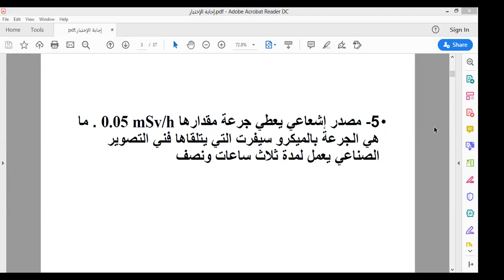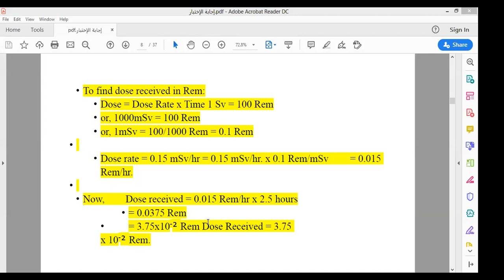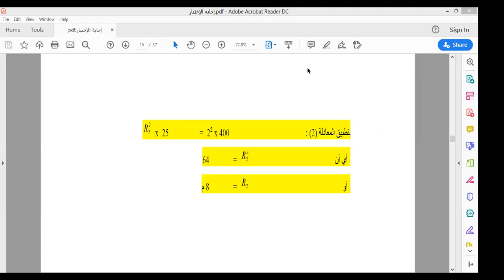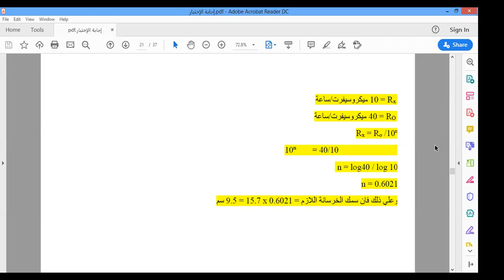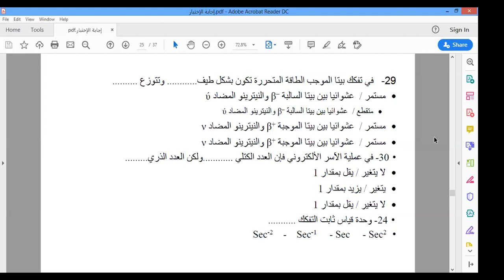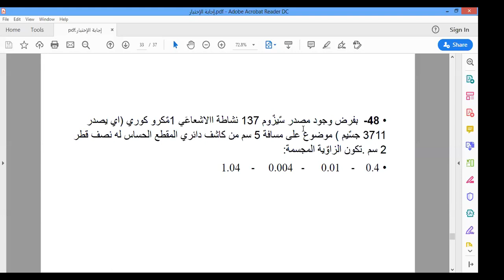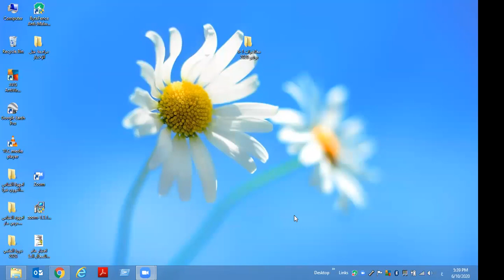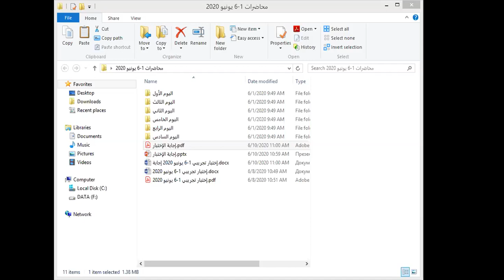حل نماذج مسائل الحماية من الإشعاع RSO